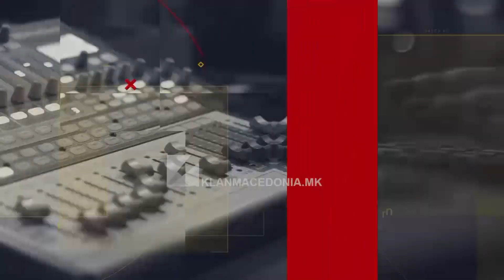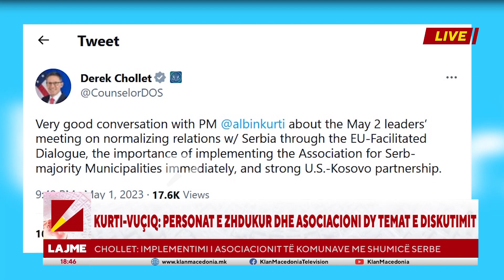Edicioni Qendror - Klan Macedonia 02.05.2023 | 18:30